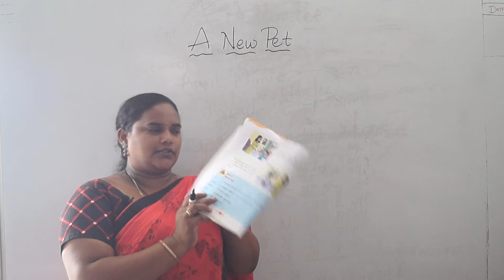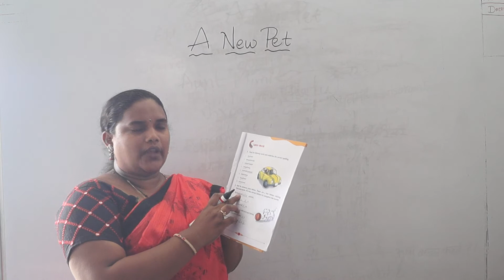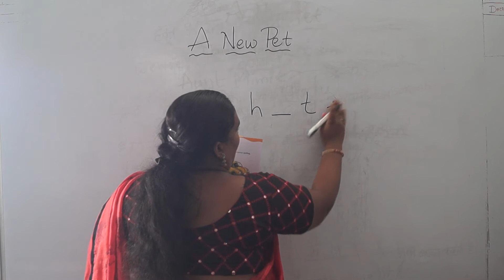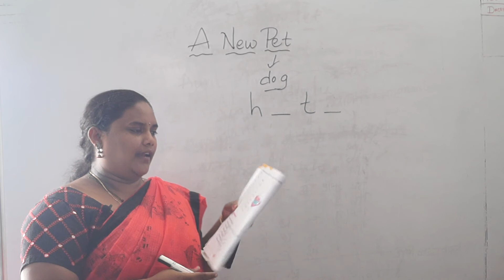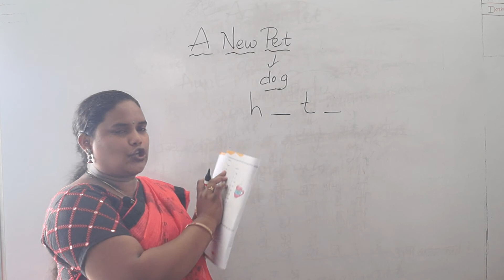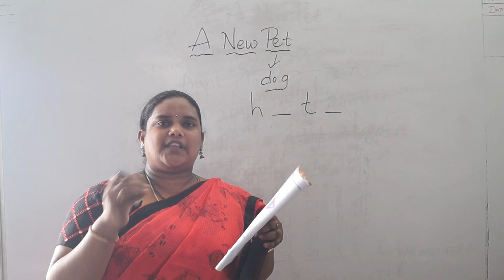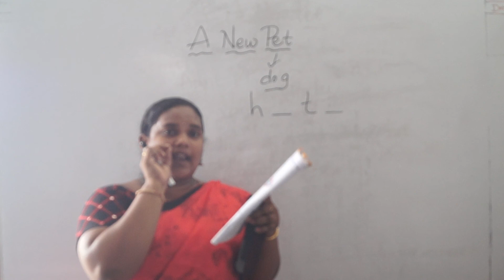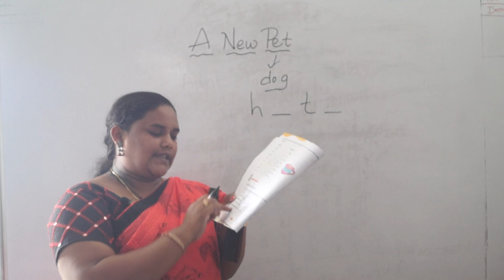English Class-1, Le.1.A New pet (Part-2)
1st English 1 a new pet part2